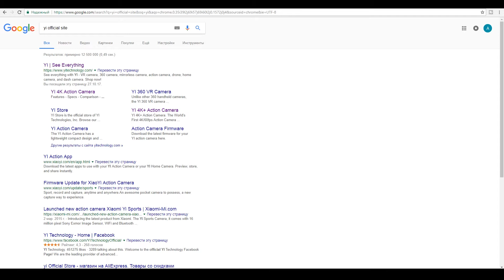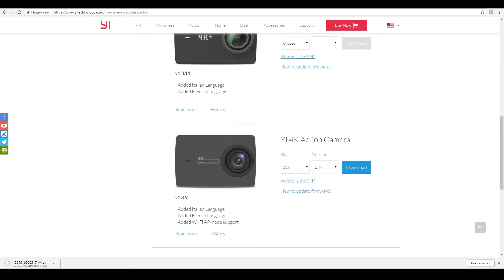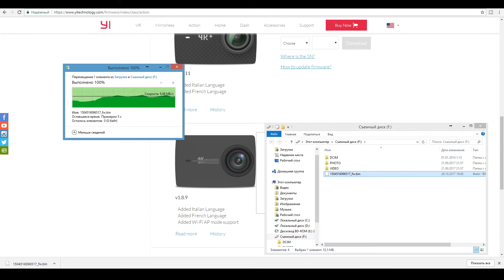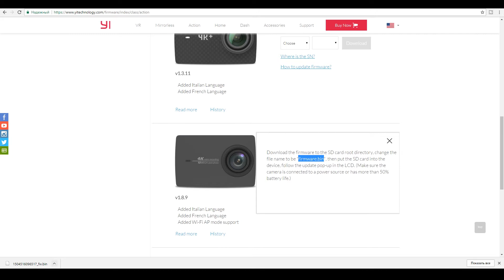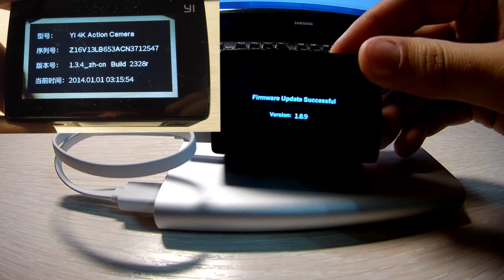Как перепрошить камеру Yi 4K с китайской прошивкой.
Обновление программного обеспечения камеры Yi 4K.
Заменяем китайскую прошивку на интернациональную.

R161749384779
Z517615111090